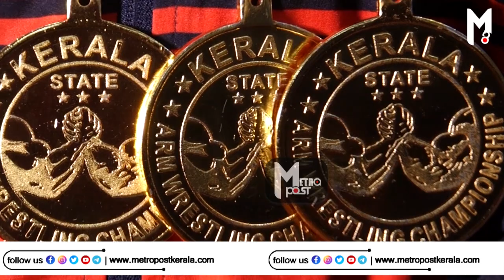ഇന്ത്യക്ക് വേണ്ടി സ്വർണമെഡലുകൾ... എന്നിട്ടും ആംറസ്‌ലിംഗിന് അംഗീകാരമില്ല...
ഇത് ശ്രേയാ സബീഷ്. കഠിനാധ്വാനവും നിശ്ചയധാര്‍ഡ്യവും കൈമുതലാക്കി ഉയരങ്ങള്‍ ഒന്നൊന്നായി കീഴടക്കുന്ന യുവ കായിക താരം. ഉത്തര്‍പ്രദേശിലെ മധുരയില്‍ നടന്ന ദേശീയ പഞ്ചഗുസ്തി മത്സരത്തില്‍ ജൂനിയര്‍ യൂത്ത് വിഭാഗത്തില്‍ ഇക്കുറി ശ്രേയ ഇന്ത്യക്ക് വേണ്ടി ശ്രേയ നേടിയത് 4 ഗോള്‍ഡ് മെഡലാണ്. ദേശീയ പുരസ്‌കാരത്തിലേക്കുള്ള കായിക യാത്രയെപ്പറ്റി ശ്രേയ മെട്രോപോസ്റ്റിനോട് സംസാരിക്കുന്നു.